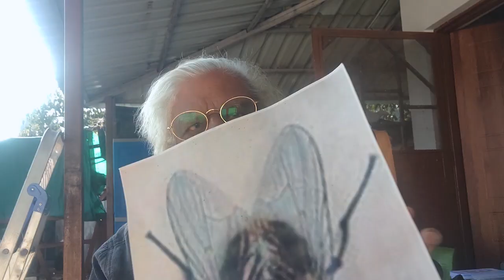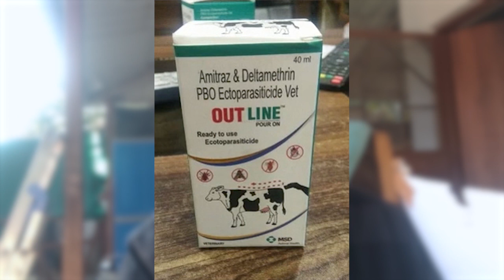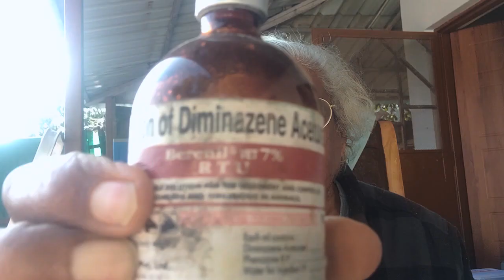ट्रिप्नोसोमाइसिस या सर्रा रोग का इलाज | Trypanosomiasis Treatment in Cow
इस वीडियो में मैं आपको बताऊंगा ट्रिप्नोसोमाइसिस या सर्रा रोग का इलाज | Trypanosomiasis Treatment in Cow ।

**Tags**